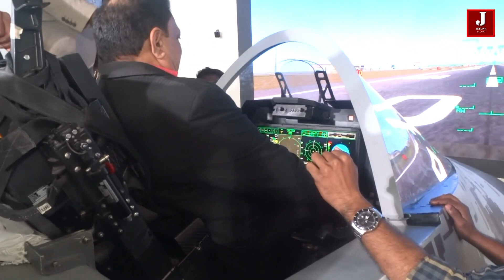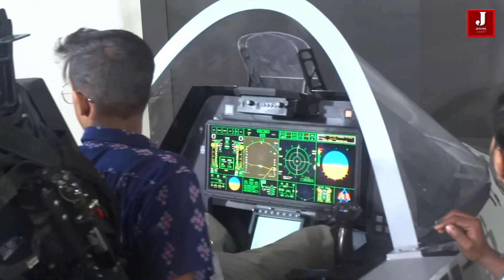Current difficulties with AMCA and Tejas Mk2 have caused further delays in the manufacturing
The long-awaited initiative for India to build its own fifth-generation fighter jet may be delayed or challenged to obtain its advanced engine. In addition to the delayed money, the government of Joe Biden's apparent hesitation regarding the sharing of technology for producing the engines for these jets has been put on hold.

Turkish fifth-generation fighter jets, for example, were unable to obtain GE engines for aircraft development. Similar issues could arise for the Indian AMCA. India is eager to construct its engine under license so that it won't have to wait as long to sell its aircraft to nations without US allies in the future.